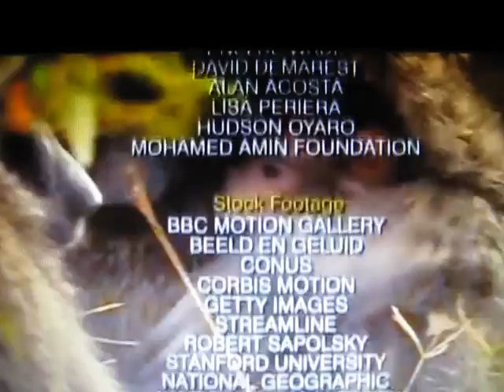videos newspaper 043